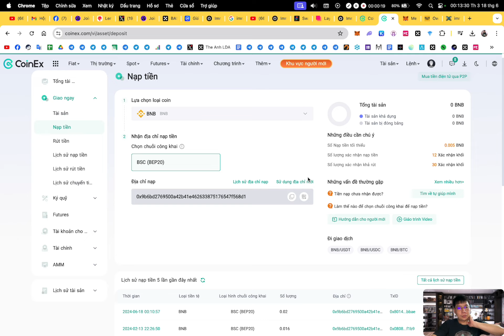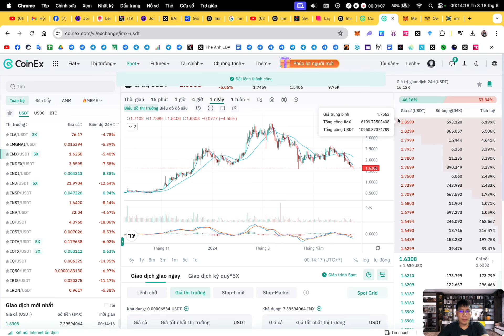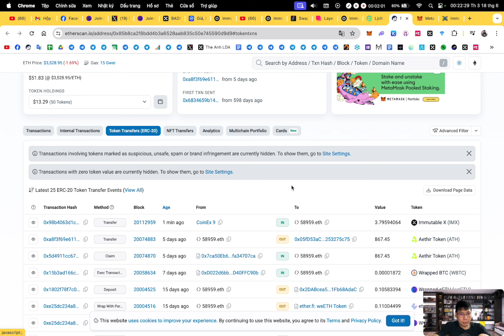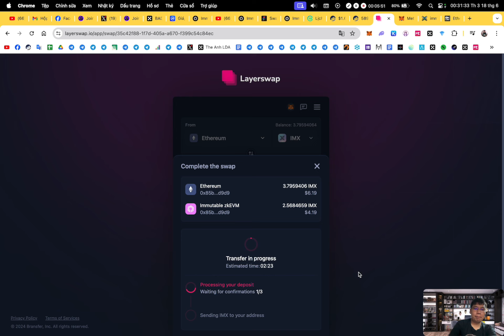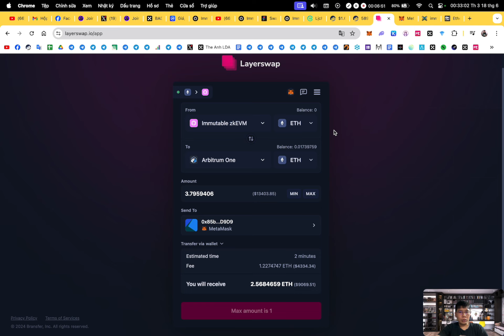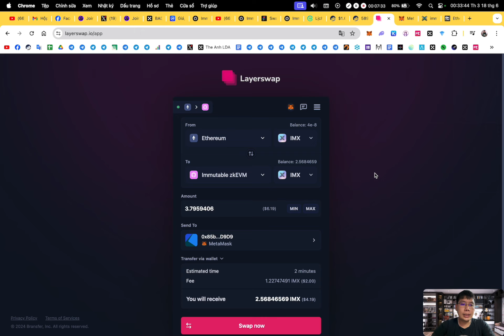Hướng dẫn chuyển cầu IMX đến mạng Immutable zkEVM và Immutable X | The Anh LDA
1. Binance (sàn TOP 1 uy tín tin cậy, IEO đẳng cấp, thanh khoản tốt nhất)
2. Bybit (sàn nhiều airdrop xịn, airdrop listing ngon, trả thưởng uy tín)
3. BingX (sàn nhiều airdrop cho người mới,các event trading chất, support nhanh chóng nhiệt tình,phí nạp rút nhanh,rẻ nhất thị trường)
4. OKX (nền tảng Web3 hàng đầu thế giới, thanh khoản tốt, nạp rút mượt mà,phí giao dịch rẻ)
5. Bitget (IEO Launchpad ngon, nhiều airdrop listing, nhiều cặp coin mới tiềm năng, nền tảng ví web3 chất lượng, phí nạp rút rẻ)
7. MEXC (Nhiều cặp coin mới tiềm năng tăng trưởng)

🔰 Support :
1. Inbox qua hộp thư (support chính thường xuyên check)
2. Facebook admin (ít trả lời hơn)